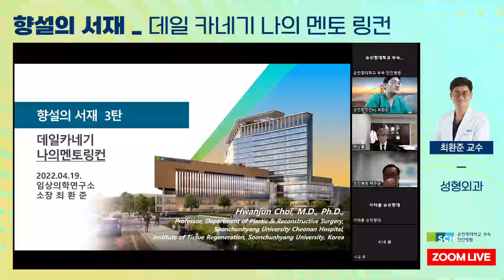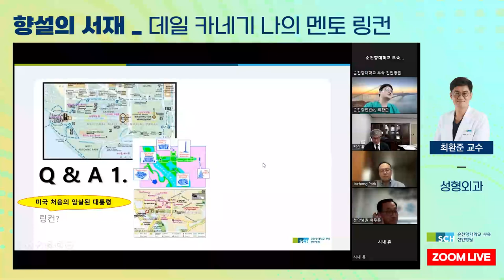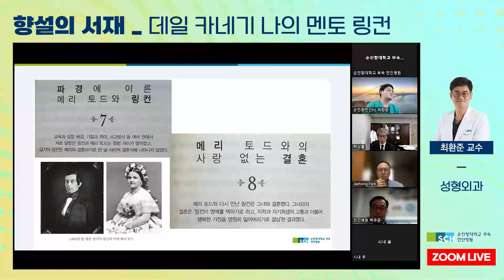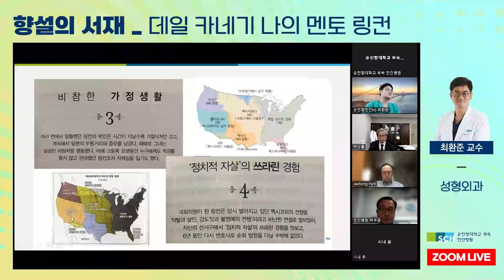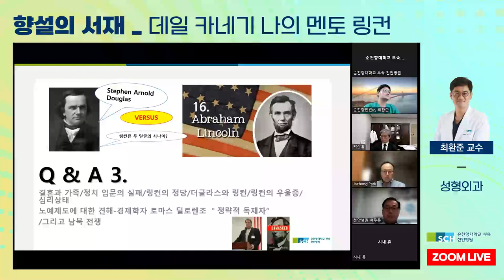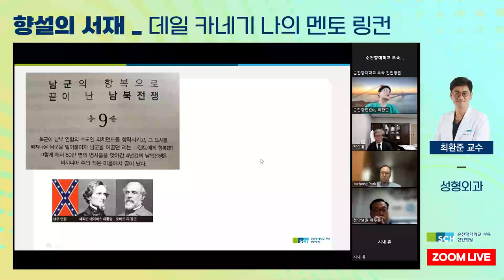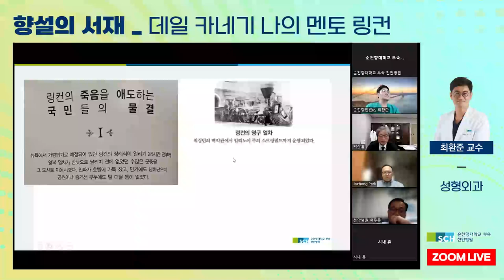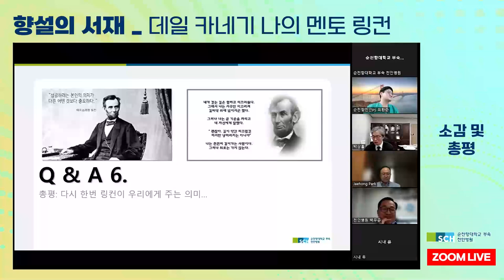[향설의서재] 3탄. 인생 멘토 링컨에게서 이것을 배우다! LIVE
통나무집에서 태어나 정규 교육도 제대로 받지 못했지만
독학으로 변호사가 되었고 마침내 미국의 16대 대통령이 된
링컨의 숨겨진 이야기!

리더 양성을 위한 온라인 강독회
"향설의 서재" 3탄!

Zoom 라이브를 통해 실시간 소통한
생생한 현장 속으로 함께 가보시죠!

00:00 오프닝
00:10 발표자 : 최환준 교수
51:00 소감 및 총평